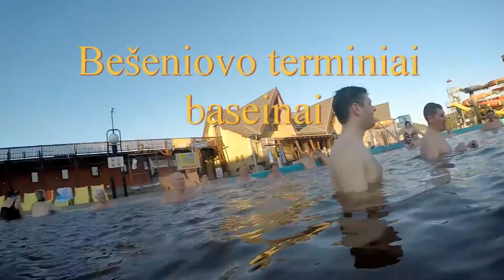Slovakija Žemieji Tatrai Jasna 2015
Nemažas slidininkų būrys išvažiavo į Slovakiją užbaigti slidinėjimo sezono